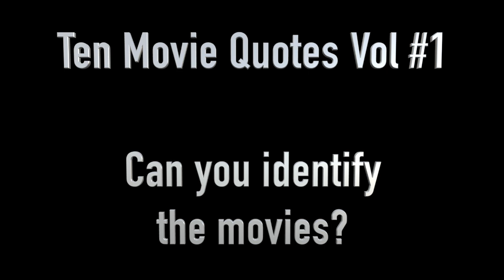Movie Quotes Vol 1 Can you name the movie?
Challenge time!  Name the movie before the title is revealed!  We love movie quotes and hope you enjoy these, too!